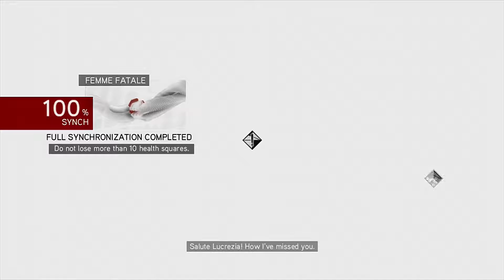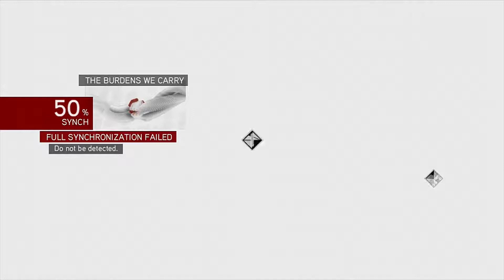Assassin's Creed Brotherhood Walkthrough Part 15 - Caterina & the Castello (HD Let's Play Xeriua)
Fresh from rescuing Bartolomeo, we head to the Castello to rescue Caterina Sforza and assassinate Cesare and Rodrigo Borgia. However, no plan of ours can ever go off without a hitch, Rodrigo was never at the Castello, and Cesare left before we could get to him. Instead we will have to be content with simply rescuing our Damsel in distress ... Again.

Game: Assassin's Creed Brotherhood [2010] All DLC
Publisher: Ubisoft
Episode: 15
Current Target: Cesare and Rodrigo Borgia